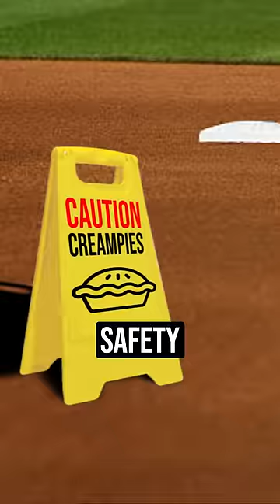BANNED Celebrations In The MLB